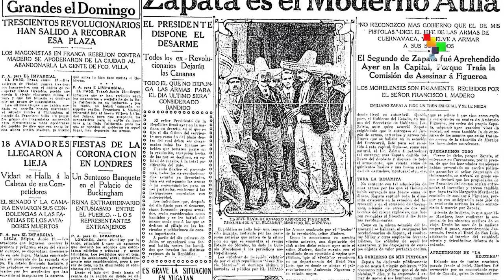Emiliano Zapata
Mexico celebrates the 135th birthday of mythical General Emiliano Zapata, one of the most important figures of the Mexican Revolution and still one of the most inspirational figures of any social justice movement.